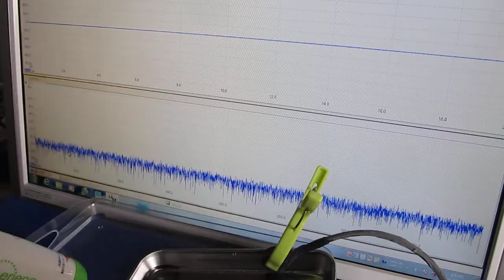‹統計的な考え方›を利用した「超音波技術」 Ultrasound technology using statistical thinking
１）先入観や経験は正しくないことがあると考える必要があります

２）モデルの本質を考えるためには、

１）各種の基礎技術（注）に基づいて、対象に関する、

２）統計的思考法を、

３）　AIC の利用により、

４）　作成したモデルに基づいて

５）　時間と効率を考え、

５－１）「論理モデル作成事項」を考慮して

５－２）実状のデータや新たな情報によりモデルを修正・検討する

５－３）検討メンバーが合意できるモデルにより

参考

３種類の異なる周波数の「超音波振動子」を利用する技術